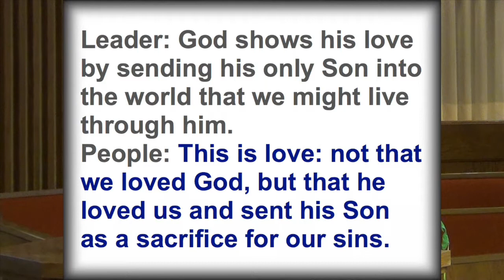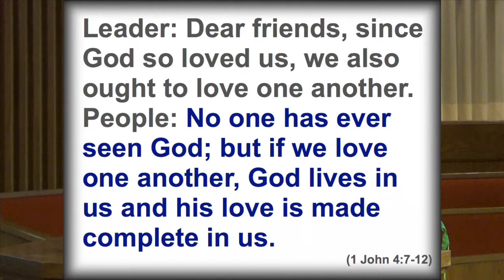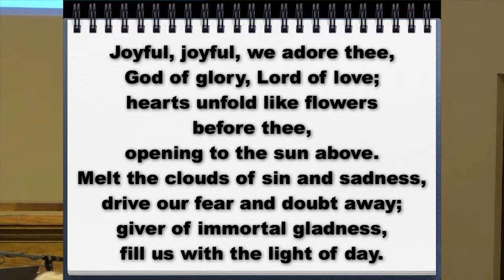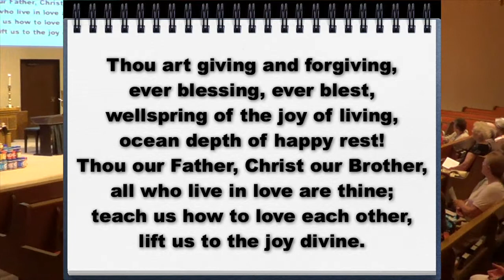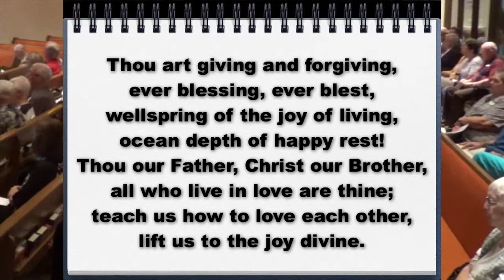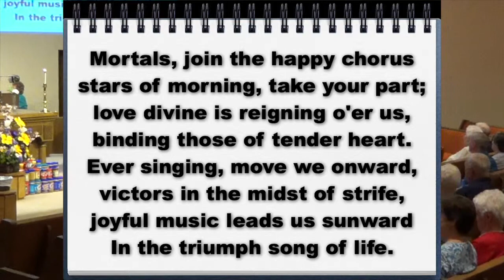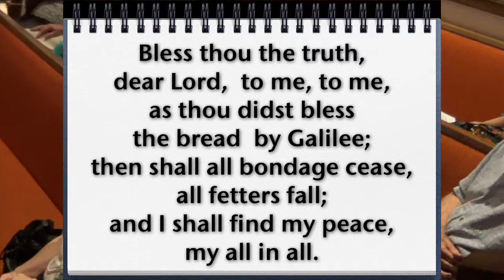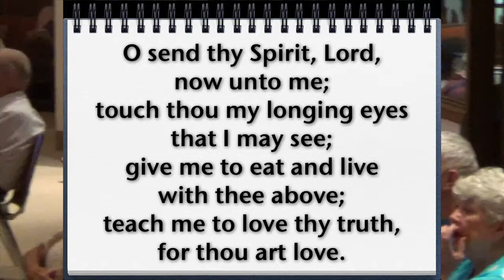Call to Worship on August 24, 2014